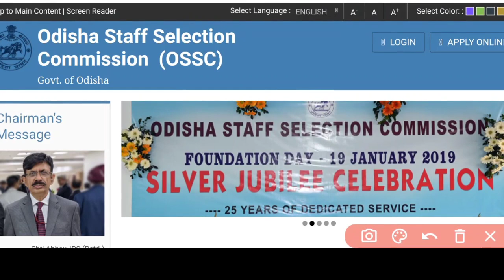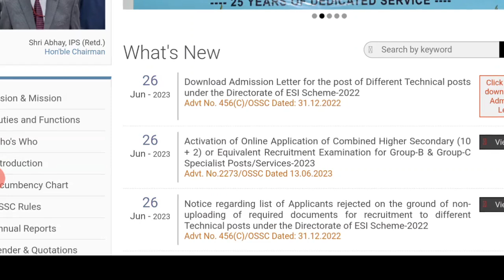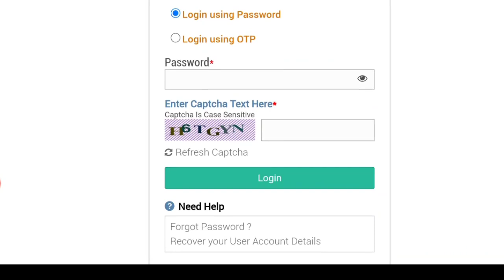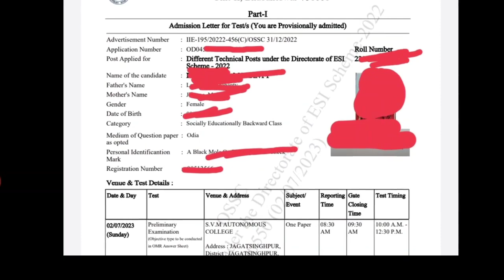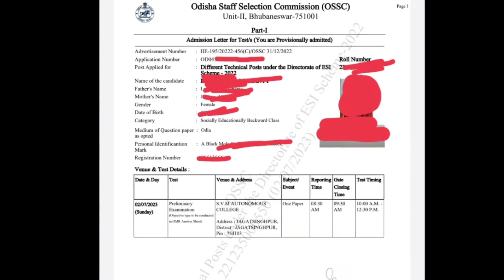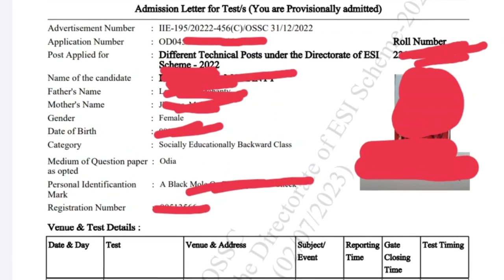OSSC ADMIT CARD ଆସିଗଲା✅କିପରି DOWNLOAD କରିବେ❓2 JULY📝EXAM TIME❓REPORTING❓ESI POST PRELIMINARY EXAM▶️